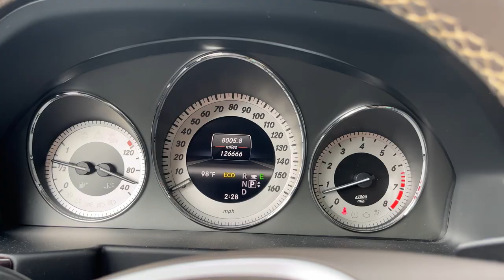Y2K THRIFT WITH ME at GOODWILL AND GOODWILL OUTLET! End of Summer 2023 ☼ DEPOP SELLER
Today I'll be taking you with me thrifting at Goodwill and Goodwill Outlet (aka the bins!) looking for end of summer 2023 / fall 2023 trends (y2k, 90s, 2000s, vintage) as we head into the fall season. ☀️ I've never sourced specifically for winter inventory in Miami before so it was fun to see if it's possible to find fall items in this climate!

My name is Dre and I am a part-time reseller on Depop and Poshmark. When I am not thrifting you can catch me dancing on sidelines as an NFL Cheerleader!

I absolutely LOVE vintage clothes, encouraging cyclical fashion, and translating my dance + music creativity to pieces I find. ◡̈

🍬 Follow along for more content! 🍬